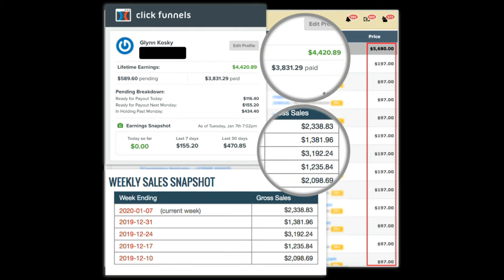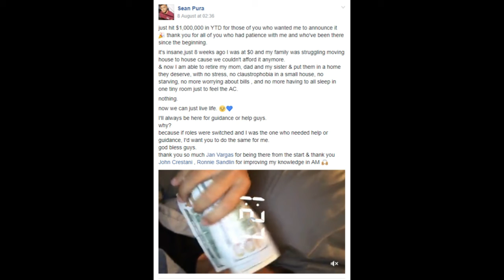Start Designing The Life Of Your Dreams By Earning $2,500.00 Extra Per Month 2020